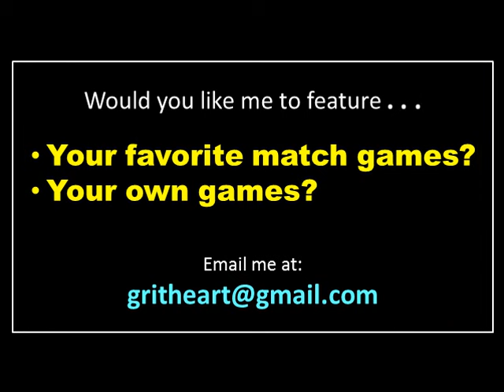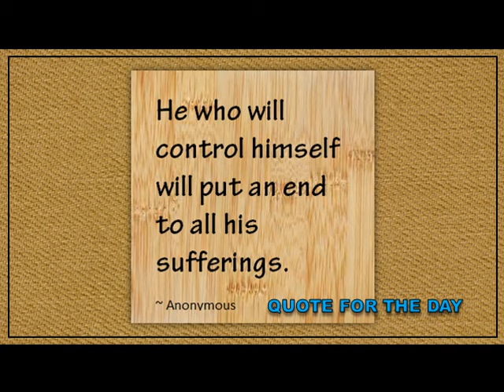KARJAKIN VS CARUANA (1302)